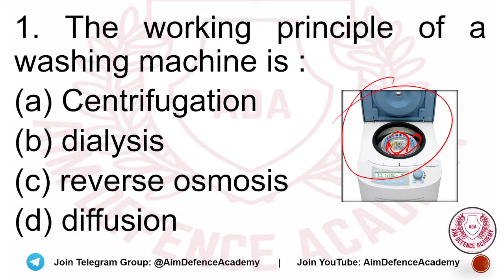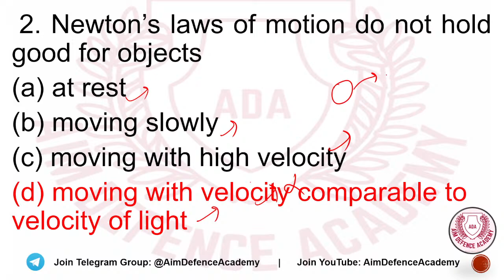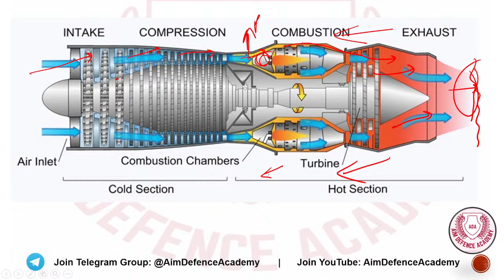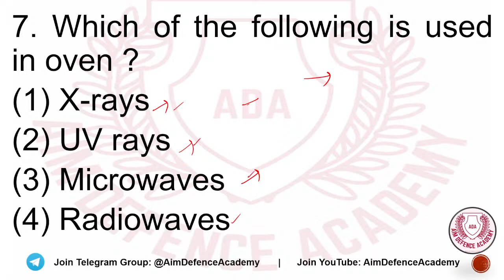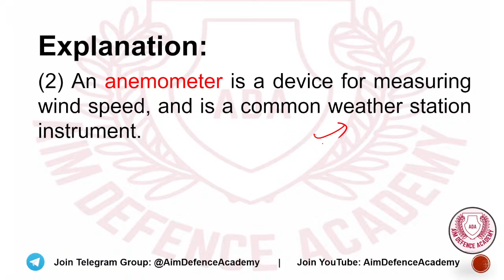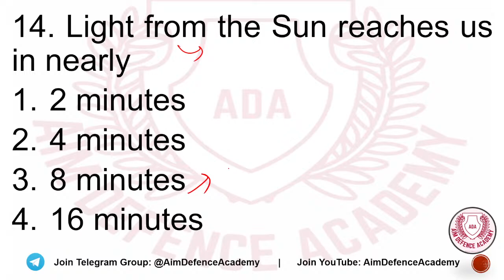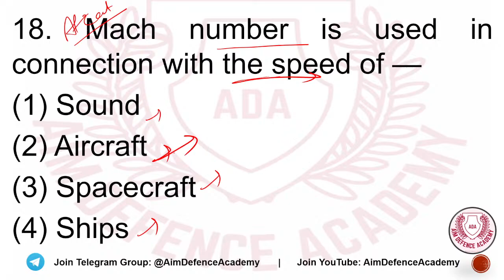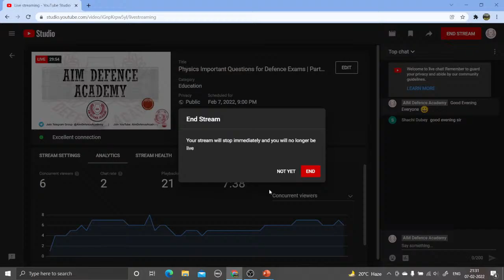Physics Important Questions for Defence Exams | Part -1 | AFCAT CDS CAPF NDA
In this video I will be covering Physics Important Questions for Defence Exams and this is the part-1 and more will come soon.

Comment down your feedback for this video. I will appreciate on your all feedback.